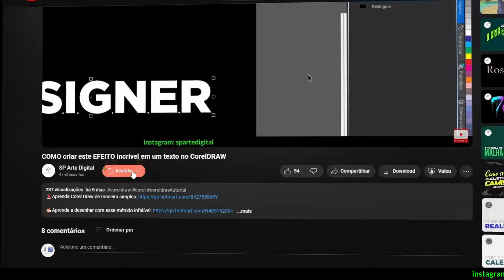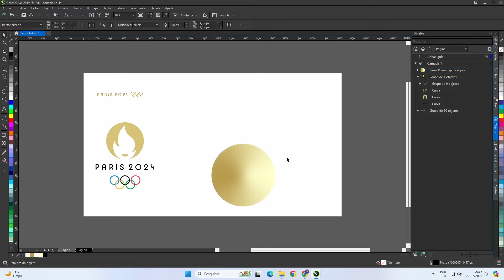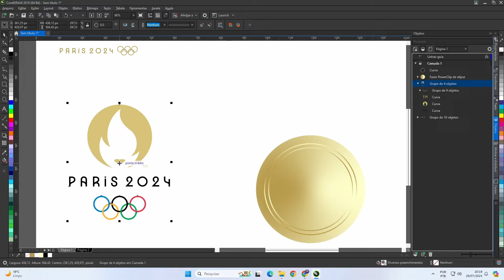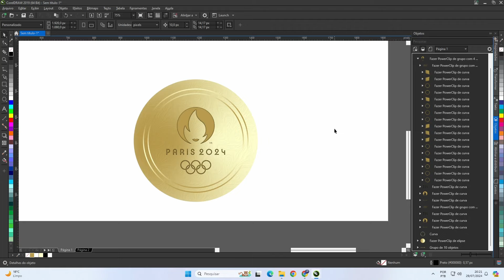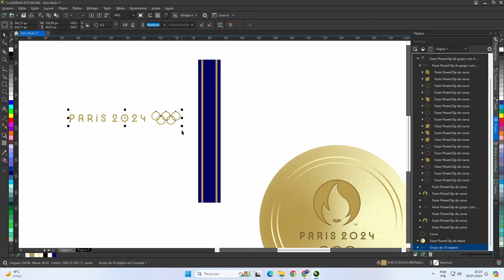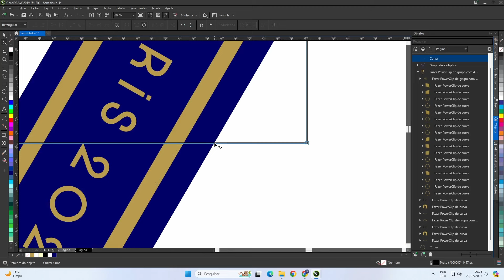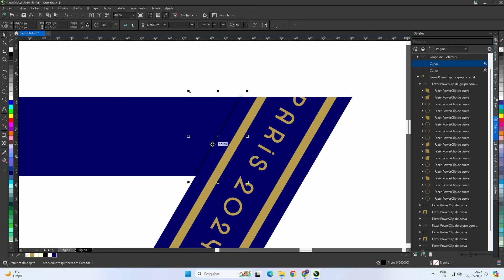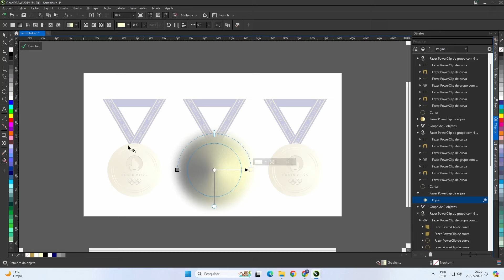CRIANDO a arte de uma MEDALHA olímpica no CorelDRAW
Hoje vou te mostrar como criar um modelo de medalha do zero aqui no Corel, então fique comigo até o final e acompanhe o passo a passo.

Fala pessoal, aqui é Steve, tudo bem com vocês? Sejam bem-vindos a mais um vídeo aqui do canal. Aproveitando aqui a identidade visual dos jogos olímpicos de paris 2024 que estão a todo vapor lá na capital francesa. Vou mostrar como você pode criar uma arte das medalhas de ouro, prata e bronze. Meu intuito aqui não é mostrar como eu faria o design dessas medalhas, até porque tem todo um estudo por trás disso sobre a cultura do país, a história, além do simbolismo dos jogos olímpicos. Enfim, é mais uma forma de treinar a sua habilidade em vetorizar de maneira simples, porém com qualidade.